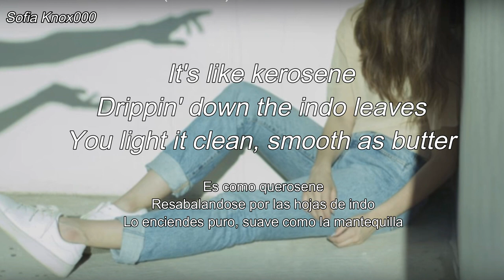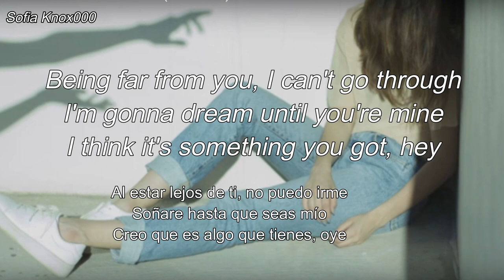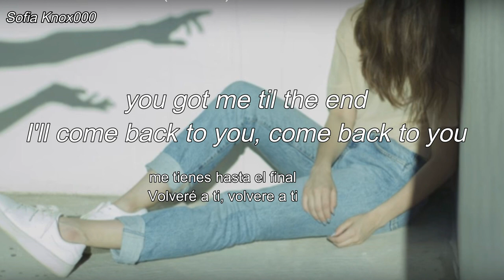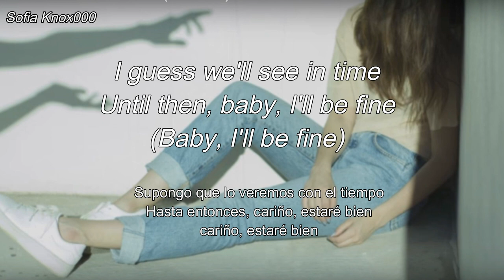Barret Marshall - Back to you ft, Sitkah (subespañol e ingles, lyrics español)